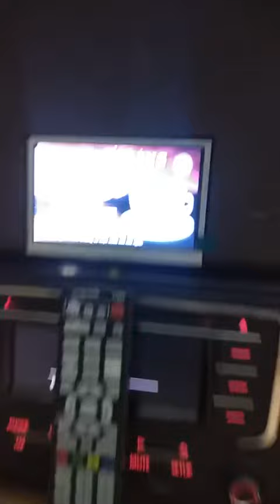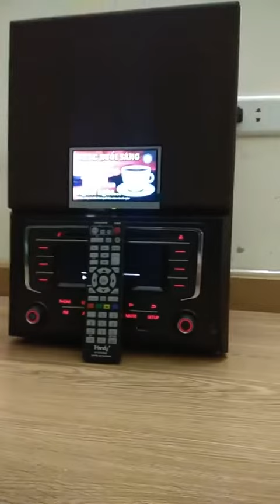phiên bản đặc biệt cd v6, bản ful LCD, zalo 0988.434.435